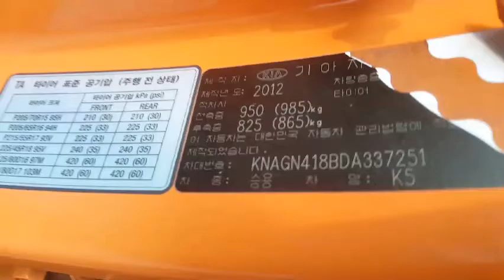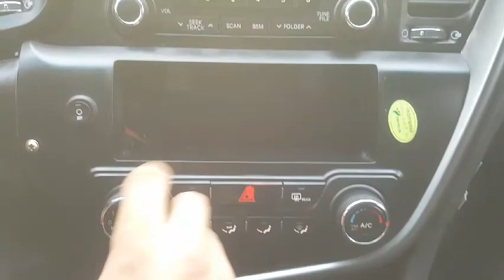254 K5 DA337251